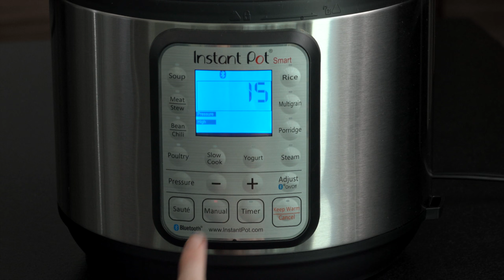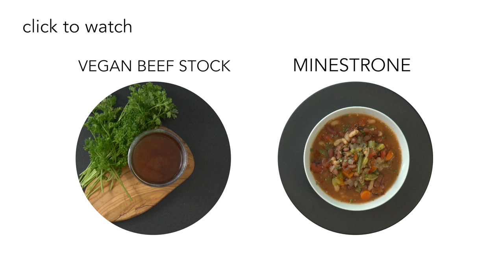Tomato Stock in the Instant Pot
Ground Leaf is an online recipe website and education resource for healthy, plant-based eating. Ground Leaf believes in cooking smarter not harder and as such recommends many small kitchen appliances and accessories to expedite time spent in the kitchen.